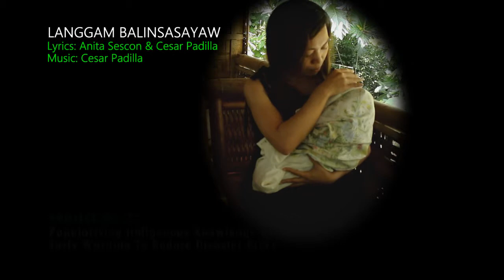LANGGAM BALINSASAYAW - Cesar Padilla & Anita Sescon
Project ML - 23. Popularizing Indigenous Knowledge As Early Warning To Reduce Disaster Risks. TUKLAS Innovations Labs and Success Initiatives, Inc.

Lyrics by Anita Sescon & Cesar Padilla

Performed by:
Aiza Para-asi,
Cesar Padilla and
KAPAGINTAW Band

Recorded by Cesar Padilla @ Audio Architek, Suarez, Iligan City
Mixed & mastered by Cesar Padilla @ Payag Recording Studio, San Miguel, Iligan City

Videographers: Arthur Homillano and Cesar Padilla
Director & Video Editor: Cesar Padilla

Executive Producers:
Emedina Juevesano
Anita Sescon
Cesar Yamuta